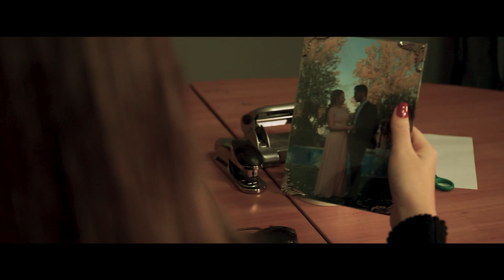Luisma Hervás (Ft. Bea Sánchez) - Mariposas en el aire🦋♥️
- LUISMA HERVÁS -

- BEA SÁNCHEZ -

- Producción y Mezcla D. Cortés, Máster Alex Pacheco.
- Letra escrita por Luisma Hervás
- Videoclip grabado, dirigido y editado por Hoods Productions.

Actores:

- Antonio Márquez Ponce
- Alba Zuloaga Ramírez

Agradecimientos:

- BCT Ntra Sra de los Angeles (Sevilla)
- Pub O'Davids (Sevilla Este)